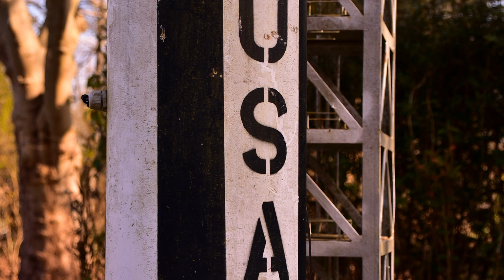Gulliver Welt Bexbach Saarland Germany Deutschland 2022 1080p HD Diashow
Diashow.Musik bei D.B-Ricapito-So Crazy